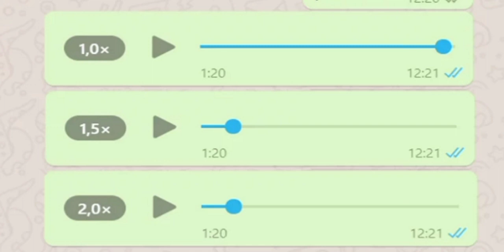população sofre com a falta de água em Buriti dos Lopes